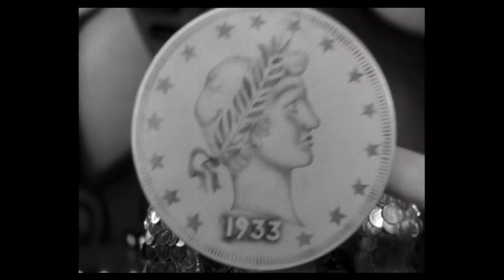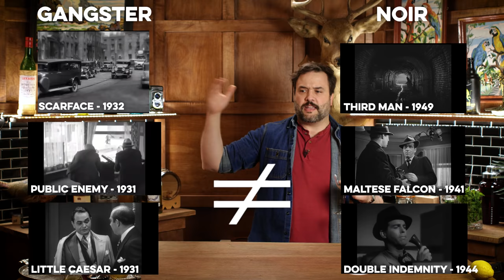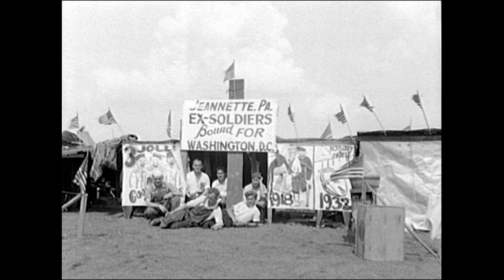Censorship and Cocktails | How to Drink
Ginger Rogers Cocktail #1:
In Shaker
.75 oz. -or- 22 ml. Blanc Vermouth (Dolin)
.75 oz. -or- 22 ml. Apricot Brandy (Leroux)
.75 oz. -or- 22 ml. Dry Gin (Aviation)
.25 oz. -or- 8 ml. lemon juice
Add ice to shaker and shake
Strain into coup

Ginger Rogers Cocktail #2:
In highball glass
Add 10-12 mint leaves
Press with a muddler
.75 oz. -or- 22 ml. ginger syrup
.75 oz. -or- 22 ml. lemon juice
2 oz. -or- 60 ml. Gin (Aviation)
Add ice and stir
Top off with 2 oz. -or- 60 ml Ginger Ale
Garnish with mint

Gold Diggers of 1933
The Celluloid Closet
This film is not yet rated

Shelby Benton
Dennis Groome
Ryan Wolfe
Aditya Choksi
Whiskey Tribe
William Madrid
Thomas D Choate
Erik Språng
Nicholas Tsotakos
Bradley Cronk
James Evans
Adam Doyle
Todd Swain
Kimber Guzik
Bill
Richard Rappuhn
Affable Kraut
Jeff Lewis
Huyen Tue Dao
Jacob Pizzuto
Lee M Geller
Alex Bertrand
Olivia
Daniel Batson
Magnus Gezelius
Charles Armstrong
Christy Rusk
James Ives
Christopher
That One Guy
Anne Burns
Robert Hilts
Jacob Scida
TsubasaAkari
Richard Trimble
Stacy Ferguson
Marcus
Sarah Chapin
Brandon Mayotte
Jeremy Samuels
Marcus Larsson
Adam Van Ost Schrot
Joshua Church
Georgia Bowles
Kira Metoyer
Manuel Fihman
Chase Arviso
Ronald Wolcott
Kevin Hogan
Heather Briana

Directed by: Greg
Edited by: Rachel Ambelang & Greg
Produced by: Meredith Engstrom & Stefano Pennisi & Greg
Cinematography by: Greg
Created by: Greg